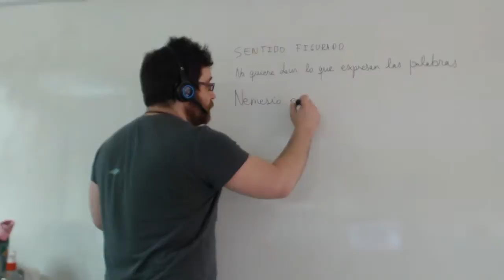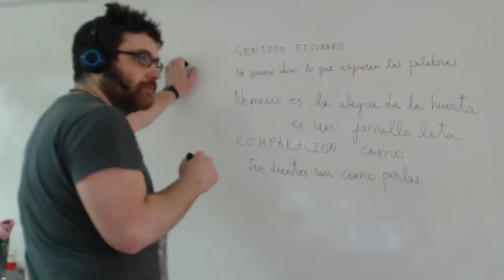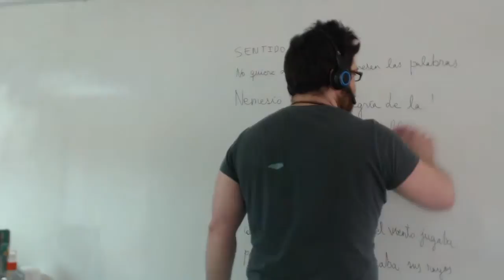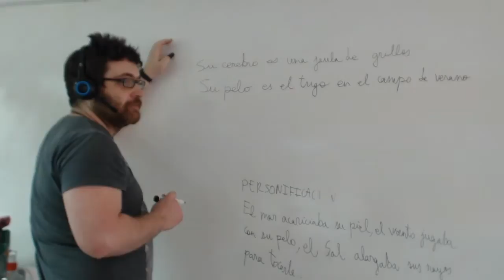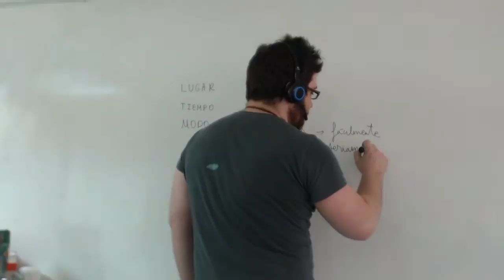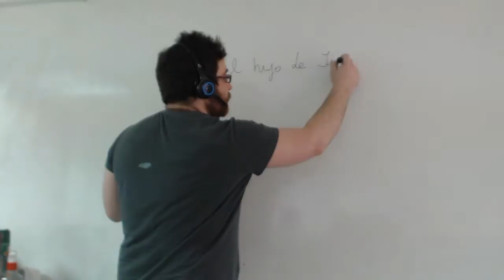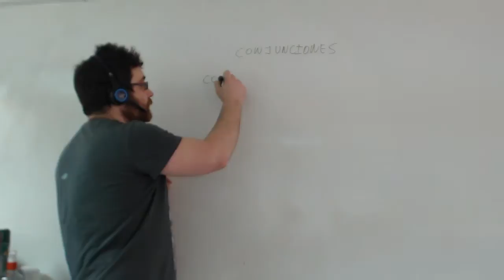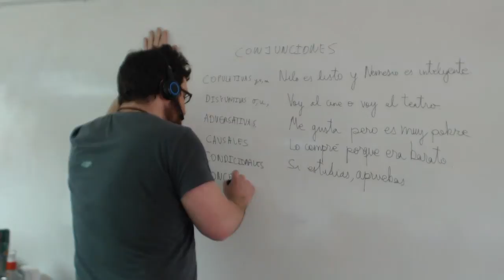Repaso Lengua 1º ESO Gramática y sentido figurado Academia Usero Estepona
Repaso Lengua 1º ESO Gramática y sentido figurado
Academia Usero en Estepona, el centro de formación con más vídeos en Internet del Mundo presenta: Repaso Lengua 1º ESO Gramática y sentido figurado